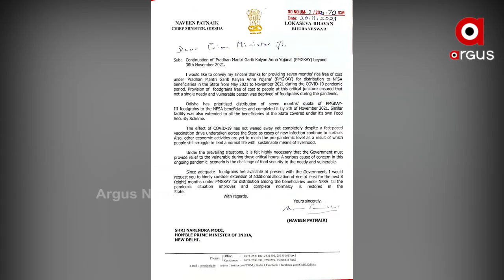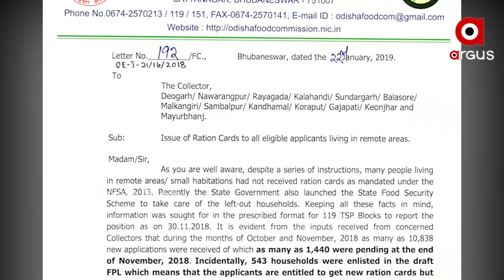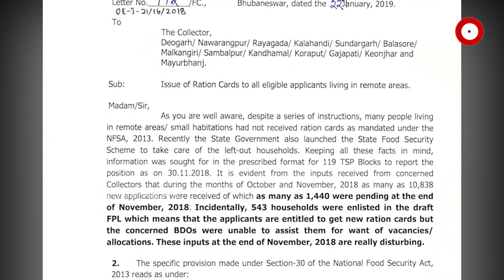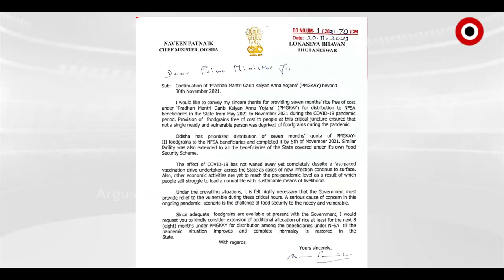ପ୍ରଧାନମନ୍ତ୍ରୀ ନରେନ୍ଦ୍ର ମୋଦିଙ୍କୁ ଚିଠି ଲେଖିଲେ ମୁଖ୍ୟମନ୍ତ୍ରୀ ନବୀନ ପଟ୍ଟନାଯକ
ପ୍ରଧାନମନ୍ତ୍ରୀ ଗରିବ କଲ୍ୟାଣ ଅନ୍ନ ୟୋଜନାରେ ରାଜ୍ୟକୁ ଆଉ ୮ମାସ ମାଗଣା ଚାଉଳ ଯୋଗାଇବା ପ୍ରଧାନମନ୍ତ୍ରୀ ନରେନ୍ଦ୍ର ମୋଦିଙ୍କୁ ଚିଠି ଲେଖିଛନ୍ତି ମୁଖ୍ୟମନ୍ତ୍ରୀ ନବୀନ ପଟ୍ଟନାଯକ । ଆଉ ନବୀନଙ୍କ ଏହି ଚିଠି ରାଜ୍ୟରେ ଗରିବ କଲ୍ୟାଣ ଯୋଜନାରେ କେମିତି ଗରୀବ ହିତାଧିକାରୀ ସେମାନଙ୍କ ହକ ରାସନ ପାଇବାରୁ ବଂଚିତ ଖୋଲିଛି ତାର ଗୁମର ।